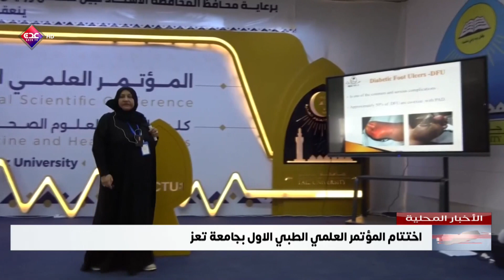اختتام المؤتمر العلمي الطبي الاول بجامعة تعز